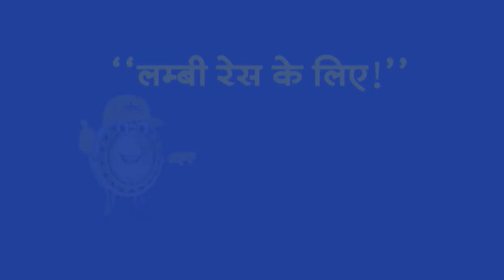Top Headlines: 1:30 PM की बड़ी खबरें | Sonia Gandhi | Rajya Sabha Elections | Jaipur